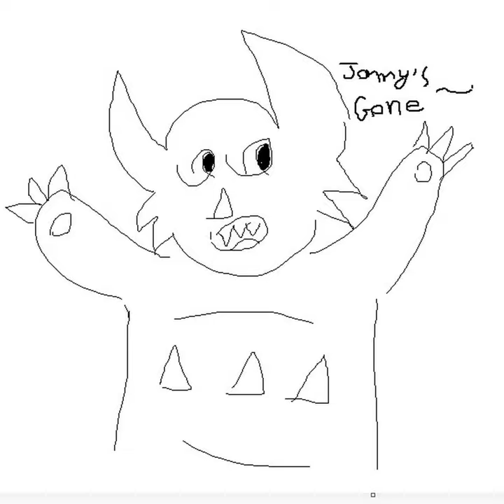Going to Heaven Missing the Life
Going to Heaven Missing the Life · Jonny's Gone

Jonny's Gone

Composer: Jonatan da Silva Frota